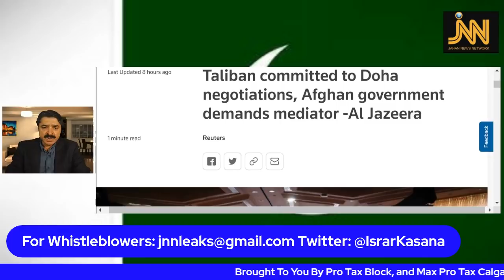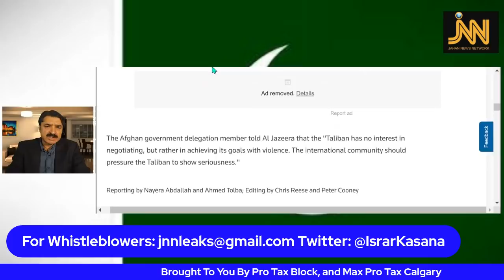Why Did Afghan Finance Minister Flee The Country? | Biden Latest Statement | Israr Kasana